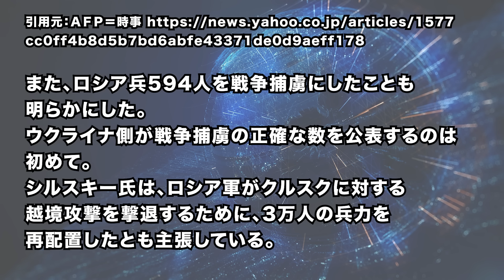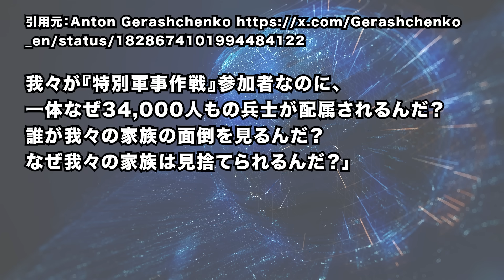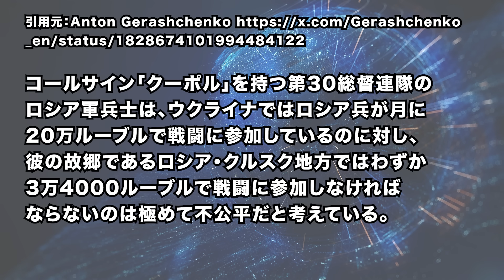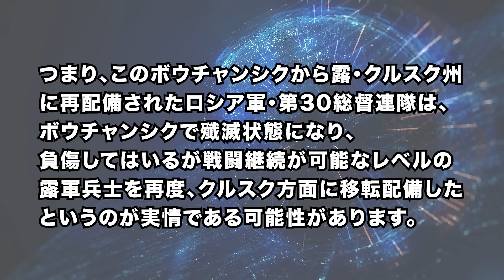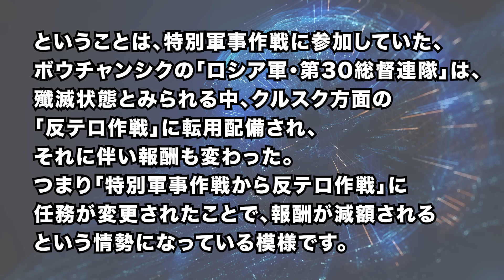2024/8/29 ウ軍、ロシア軍連隊を殲滅。更に、ロシア軍兵士がプーチンに激怒! ウ軍がロシア5州を一斉攻撃か=ロシア各地で爆発。ロシア石油貯蔵施設も炎上=石油タンク106基壊滅へ?